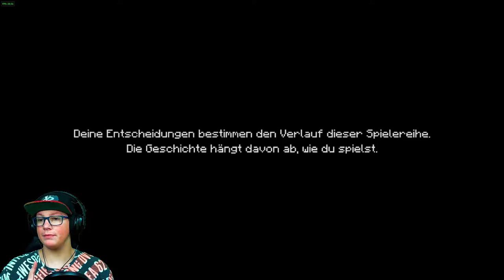Minecraft Storymode #01 Das Abenteuer beginnt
Lasst uns Jesse auf seinem
großen Abenteuer begleiten!